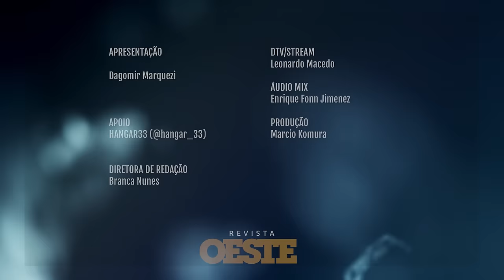OESTECAST 41 | Luiz Galeazzo: "O PT é alvo fácil de piadas"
OiLuiz fala sobre a sisudez da direita, o vexame do Porta dos Fundos e a raça favorita de Stalin